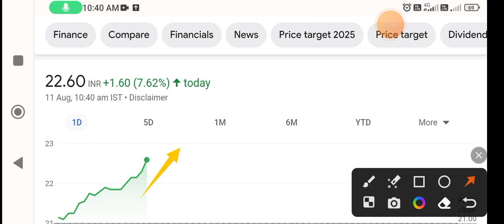Dhanlaxmi bank share latest news | dhanlaxmi bank share news today